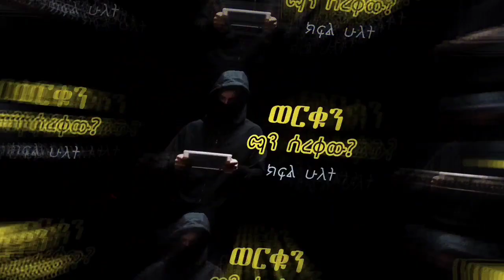ወርቁን ማን ሰረቀው ? ክፍል ሁለት